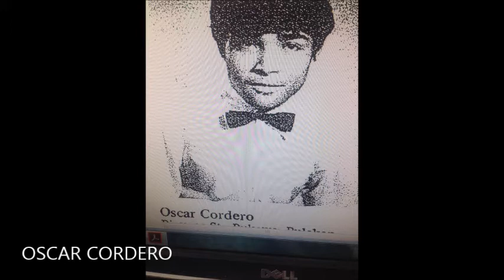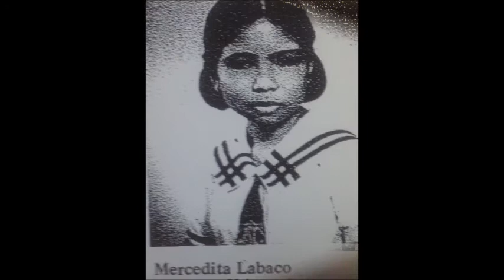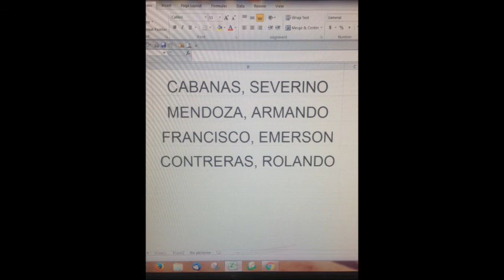MI71 IN MEMORIAM (1972-2016)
Video in honor of our departed high school class/batchmates at Meycauayan Institute, Bulacan, Philippines, Batch 1971